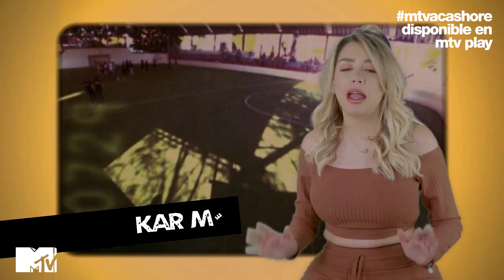Brenda le da masaje a Jawy | MTV Acapulco Shore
Mientras los Shore se fueron a echar unas retas de fut a Tepito, Jawy y Brenda se quedaron solos en la casa... y vaya que aprovecharon el tiempo.

Descarga MTV Play para ver tus series favoritas cuando quieras, donde quieras:
Google Play: